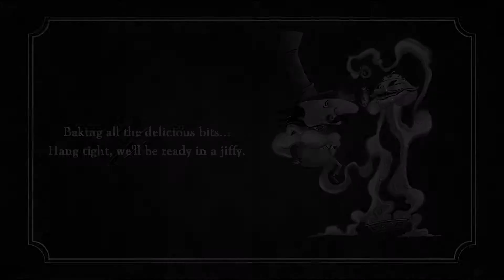The Misadventures of P.B. Winterbottom - 4.01 -Spelunking For Sweets - Pie-Rates of Winterpants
A The Misadventures of P.B. Winterbottom playthough. This is a walkthrough to show how to solve the puzzles.